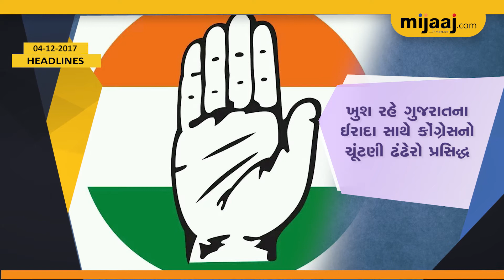Headlines in Evening| Gujarati | 04-12-2017 | Mijaaj News